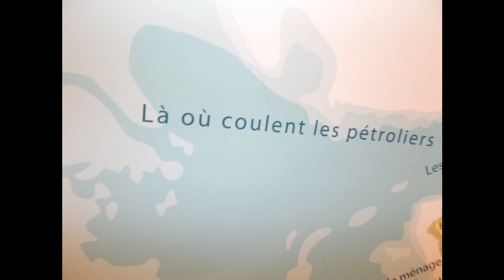La Louvière, toujours destination improbable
Un petit coup d'art urbain dans la cité des Loups.